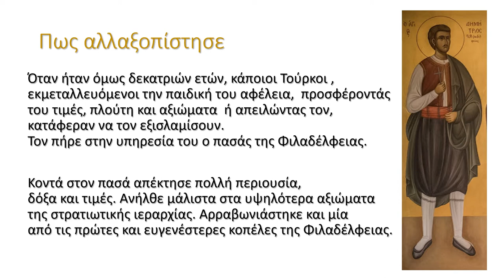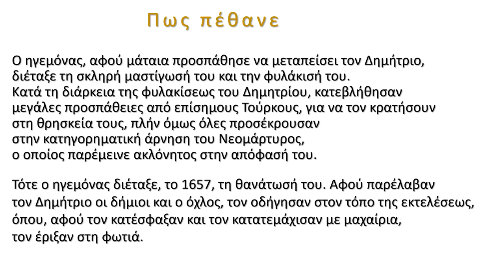ΑΓΙΟΣ ΔΗΜΗΤΡΙΟΣ ΕΚ ΦΙΛΑΔΕΛΦΕΙΑΣ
2 ΙΟΥΝ-ΑΝΑΦΟΡΑ ΣΤΟΥΣ ΝΕΟΜΑΡΤΥΡΕΣ-ΓΥΜΝΑΣΙΟ ΑΜΑΡΟΥΣΙΟΥ Η ΕΛΛΗΝΙΚΗ ΠΑΙΔΕΙΑ